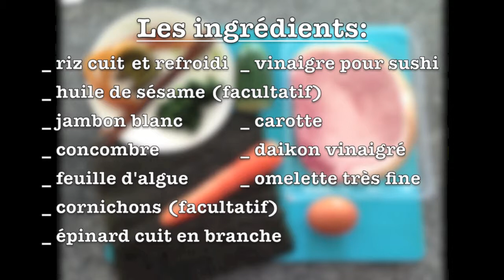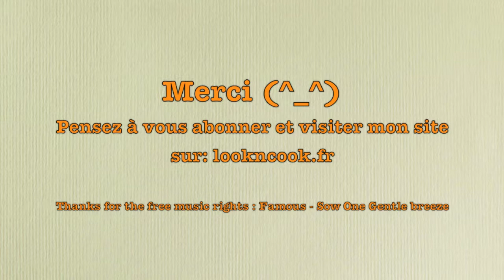Recette du Kimbap ou Gimbap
Le Gimbap ou kimbap est la version coréenne de ce qu'on connait sous l'appellation sushi. C'est le même principe du riz vinaigré enroulé dans une feuille d'algue. Mais le kimbap est plus "complet", car on y trouve des légumes variés, du protéine et du riz. C'est délicieux.

Vous pouvez voir les détails de cette recette sur mon site: lookncook.fr
D'autres recettes vous attendent aussi!! (^_^)